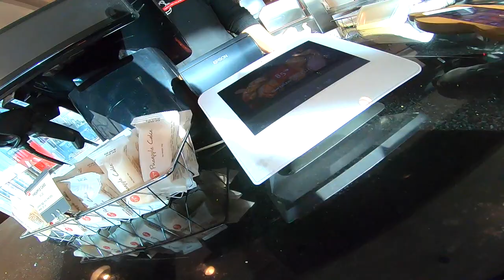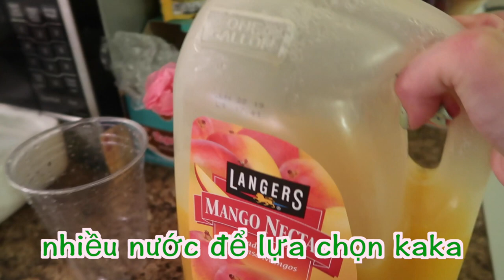Ăn Đậu Hủ Mắm Tôm, Ghiền là Phải Có Cho Bằng Được || Vlog 77